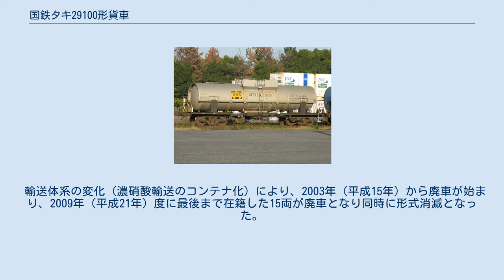国鉄タキ29100形貨車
1974年（昭和49年）、全自動化された貨車操車場である武蔵野操車場が開業し、強度に難のある純アルミニウム製タンク車は武蔵野操車場を通過禁止する措置が取られた。
純アルミ製タンク車はステンレス等に移行したが、濃硝酸専用車については代替可能な材質がなかったため、1975年（昭和50年）に製作したタキ29000形は純アルミで製作せざるを得なかった。
 本形式は、濃硝酸専用の35t 積タンク車として1976年（昭和51年）4月26日から1995年（平成7年）2月にかけて7ロット27両（コタキ29100 - コタキ29126）が川崎重工業、三菱重工業、富士重工業の3社にて製作された。
 本形式を開発に当たっては、純アルミ製タンク車における武蔵野操車場通過禁止の解消と強度を確保するために外面はアルミニウム合金、内面が純アルミからなるアルミクラッドという構造を採用した。
この構造は世界初でもある。
これにより、従来の濃硝酸専用タンク車で見られた「純アルミ」「連結注意」の表記がなくなり、タンク体には小さく「アルミクラッド」と標記された。
 1976年（昭和51年） - 1979年（昭和54年）製のコタキ29100 - コタキ29120と1993年（平成5年） - 1995年（平成7年）製のコタキ29121 - コタキ29126とではタンク体の構造が異なっている。
外周には保冷のためにステンレス鋼製の遮熱用の外板（キセ）を取り付けている。
 落成時の所有者は宇部興産、三菱化成工業（その後社名は三菱化学へ変更）、旭化成工業、日産化学工業の4社である。
その後旭化成工業所有車5両（コタキ29116 - コタキ29120）が日本陸運産業へ名義変更された。
 1979年（昭和54年）10月より化成品分類番号「侵（禁水）84」（侵食性の物質、水と反応する物質、腐食性物質、禁水指定のもの）が標記された。
 車体色は銀色（ステンレス鋼地色）、寸法関係は全長は12,000mm、全幅は2,634mm、全高は3,660mm、台車中心間距離は7,500mm、実容積は23.3m3、自重は17.2t、換算両数は積車5.0、空車1.6であり、台車はベッテンドルフ式でコタキ29100 - コタキ29117はコロ軸受のTR225、コタキ29118 - コタキ29126は改良型のTR213Cである。
 輸送体系の変化（濃硝酸輸送のコンテナ化）により、2003年（平成15年）から廃車が始まり、2009年（平成21年）度に最後まで在籍した15両が廃車となり同時に形式消滅となった。